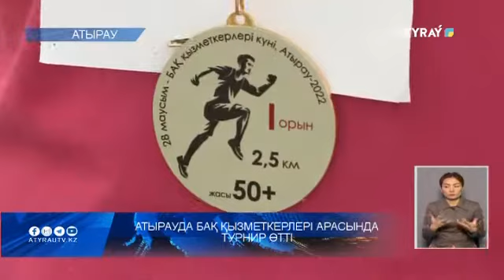Атырауда журналистер арасында турнир өтті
Бақ қызметкерлері күніне орай, журналистер арасында  облыстық турнир өтті. Облыс әкімдігінің қолдауымен өткен спорттық шараның жүлде қоры  қомақты.Сайысқа барлығы 11 команда қатысты. Тартысты дода туралы Әди Жоламанұлы айтады.